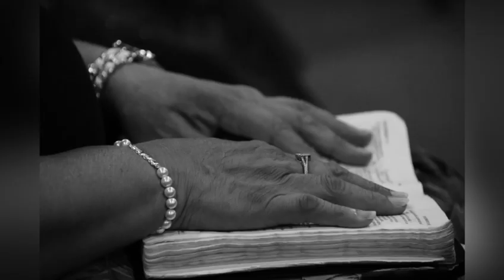Procesadas para Brillar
Septiembre 5,6,y 8

jueves 7:30 pm
Viernes 7:30 pm
Domingo 10:30 am ,

No te lo puedes perder 3 días llenos de mucha bendición cono nosotros:
- pastora Debora Ramírez
- pastora Elna Chavarría
- profeta Adonai Ramírez
- profeta Sabrina Rodríguez
- pastora de jóvenes Jamie Macario
- Liz de Contreras

Danza profética restauración
Banda cielos abiertos .

EL PROCESO LLAMADO «VIDA»El oro sin procesar no brilla mucho, pero nunca deja de ser oro: se comporta como oro y sigue pesando como oro. Muchas veces conocemos a personas que no han sido «procesadas» por la vida, por lo que no brillan mucho y no llaman nuestra atención, pero son oro, y pesan: cuando las personas de poco «peso» se alejan de nosotros en momentos difíciles, ese «oro» se va a hundir con nosotros hasta el fondo y no se va a ir de allí, porque aunque no «brille», PESA.